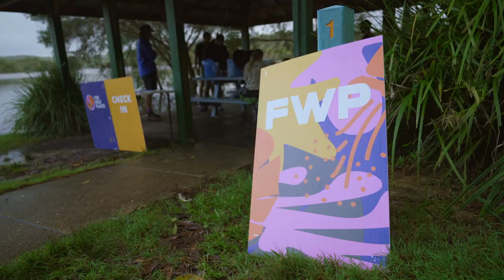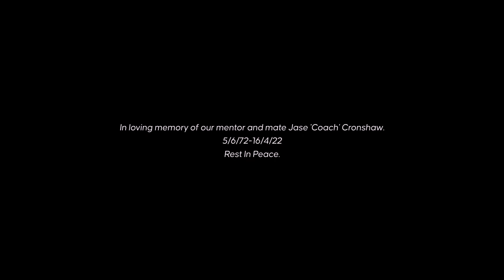PROJECT: RUN FOREVER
PROJECT: RUN FOREVER was the most ambitious project of my life.

I set out on one of the wettest days on record to run 10km loops of my local trail and my only plan was to quite literally, run forever to raise funds for critical environmental groups For Wild Places and Seabin.

The community rallied behind me physically and digitally and pushed me to run further than I ever have in my life. The rain and flooding was relentless and soaked into my bones, the darkness was terrifying but what we achieved, together as a team and a group of people willing to fight for a better future for our planet was beyond my wildest imagination.

There are too many people to thank here but I do want to send my deepest gratitude to the hardworking teams at For Wild Places and Seabin because without you this project would have had little meaning beyond my own personal development. You give me added purpose, you give me smiling hope and you give me a reason to RUN FOREVER!

This is only the beginning. Join the conversation about how we can use movement, loving each other and a love of nature to SAVE THE WORLD on Instagram @tombatrouney

Credits:

Crew Chief - Dan Price
Assistant Crew Chief - Jase Cronshaw
Logistics & Operations - For Wild Places. Hilary McAlister, Zack Rook, Felicity Jacob
Administration & Marketing - Seabin. Mahi Paquette, Pete Ceglinski, Fallon White

Director of Photography - Nick Boville
Additional Video - Steve Wall
Editor - Matt Lambley
Still Photography - Matt Wiseman, LeBent

Coach - Vlad Shatrov, Runlab
Physio & Strength Coach - Jackson Harding, Apogee Health
Event Sponsors - Salomon, Heaps Normal, Single O, Patagonia, FRACTEL, LeBent, GoPro, PALA, Earshots, Ora and Trail Brew

Rest in peace to our mentor and our mate, Jase (Coach) Cronshaw. I love you. Thank you for everything you have done for me and countless others. We will always celebrate you whenever we achieve greatness because you will always help us to do it.